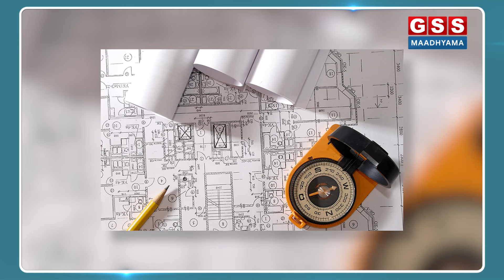ನಿಮ್ಮ ಮನಸ್ಥಿತಿ Vastu ರೂಪಿಸುತ್ತೇ | @YogatmaSrihari | GSS MAADHYAMA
ಇಂದಿನ ಸಂಚಿಕೆಯಲ್ಲಿ ಜಿಎಸ್ಎಸ್ ಸಂಸ್ಥೆಯ ಸಂಸ್ಥಾಪಕರಾದ ಯೋಗಾತ್ಮ ಶ್ರೀಹರಿಯವರು,  ವಾಸ್ತುವಿನ ಮೂಲ ತತ್ವಗಳು, ವಾಸ್ತುವನ್ನು ಯಾವ ದೃಷ್ಟಿಕೋನದಿಂದ ನೋಡಬೇಕು, ವಾಸ್ತುವಿನ ವಿವಿಧ ಆಯಾಮಗಳು, ನಮ್ಮ ಮನಸ್ಥಿತಿ ವಾಸ್ತುವನ್ನು ಹೇಗೆ ರೂಪಿಸುತ್ತದೆ  ಹೀಗೆ ಅನೇಕ ವಿಷಯಗಳ ಕುರಿತು ಅದ್ಭುತವಾಗಿ ವಿವರಿಸಿದ್ದಾರೆ.

In today's episode, @YogatmaSrihari, the founder of GSS group of companies, has brilliantly explained the basic principles of Vastu, from which perspective Vastu should be seen, various dimensions of Vastu, how our mindset shapes Vastu and many more.